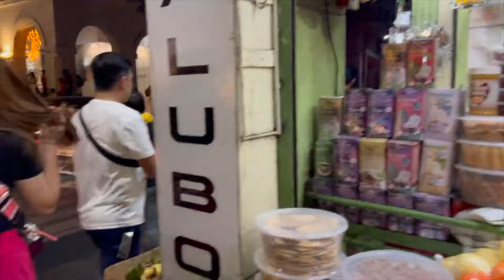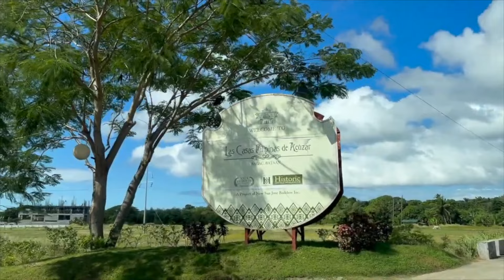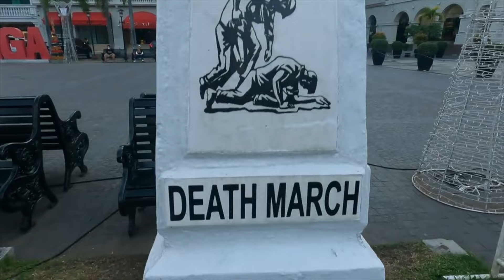The NEW Best Place To Live In The Philippines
Big changes are coming to our province! You might not have ever considered Bataan as a popular retirement destination for foreign expats in the Philippines but things may be about to change in a big way. I've got some good information for anyone trying to decide where is the best place for them to settle down in retirement.

Thank you for your time watching this video! We hope you enjoy it!

WE APPRECIATE IT VERY MUCH!!